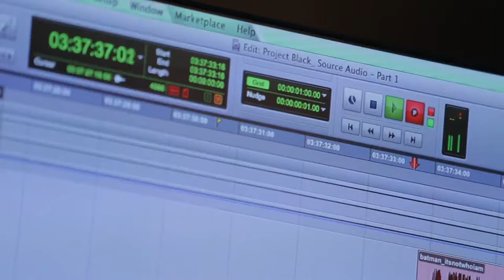Rafael Infante voiceover on Lego Batman 3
For WB Games